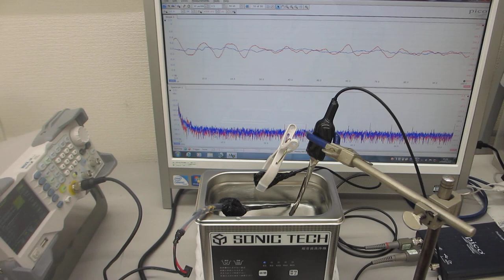超音波洗浄器のダイナミック制御実験（超音波システム研究所）